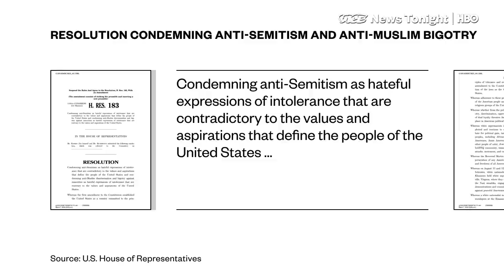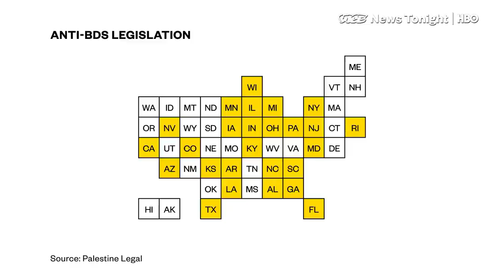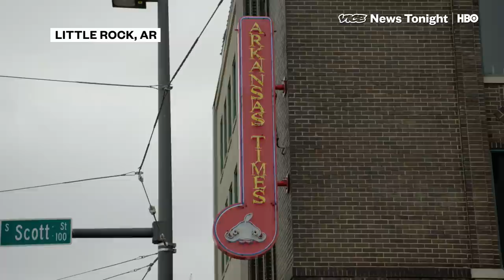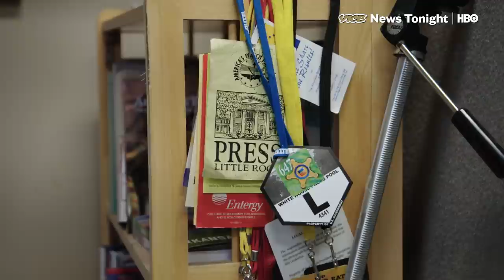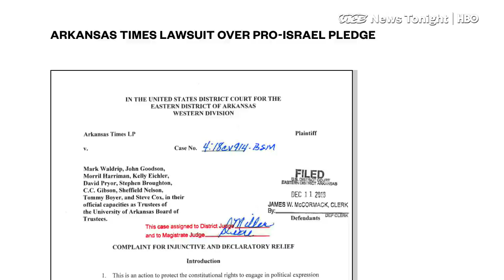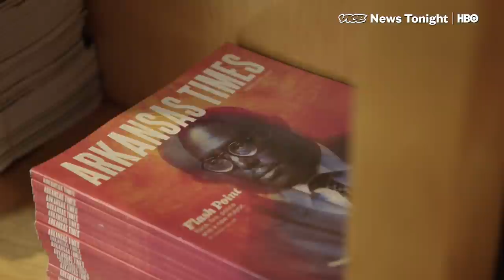Arkansas Newspaper Challenges The State’s Anti-BDS Law (HBO)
The Arkansas Times is suing the state over a law that requires state contractors requiring to pledge not to boycott Israel. VICE News visits the newspaper and speaks to one of the law’s sponsors to hear why he thinks it’s necessary.